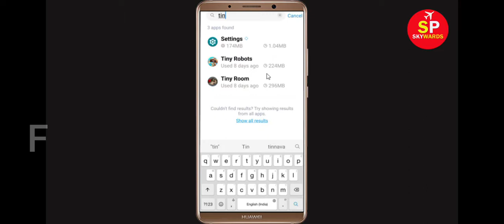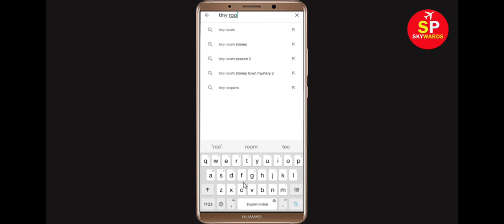How To Fix Tiny Room Stories App Keeps Crashing Problem Android & Ios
Hello Friends today, In this Tutorial, i will show you how to fix How To Fix Tiny Room Stories App Keeps Crashing Problem Android & Ios - Tiny Room Stories App Crash Issue. If you are facing same problem in your android mobile phone then it will help you to get rid of this issue.